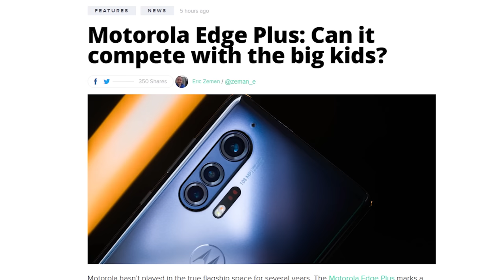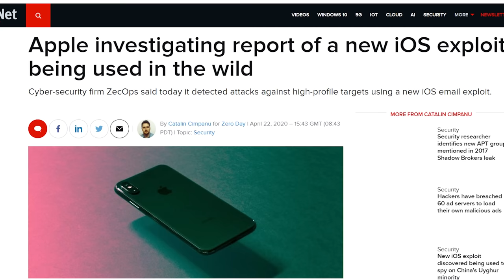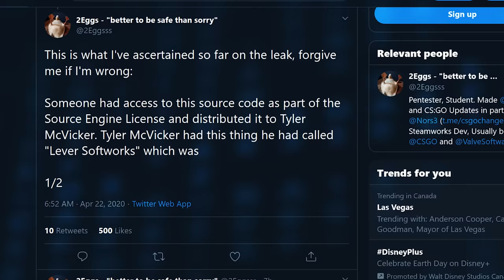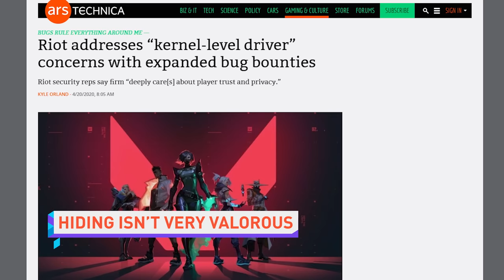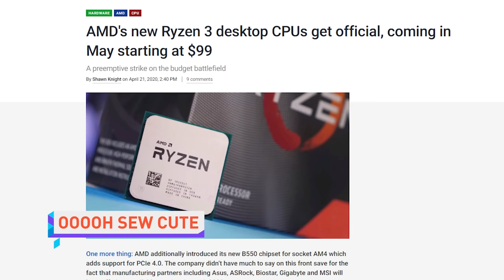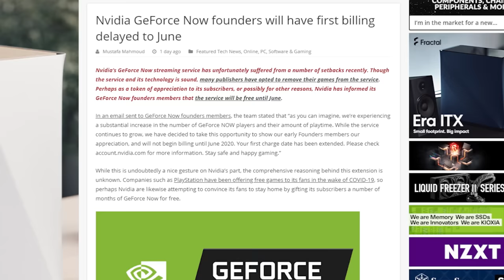Motorola made a Samsung phone from 2016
Buy a Samsung Smartphone
On Amazon (PAID LINK)
On Newegg (PAID LINK)

NEWS SOURCES

NOT SO EDGY
Motorola Edge Plus
Spoiled

iPWNED
Apple to fix iPhone/iPad exploit

TAP THE SOURCE
Old source code for TF2 and CS:GO leaks

QUICK BITS

HIDING ISN’T VERY VALOROUS
Valorant has a bug bounty program for that kernel-level driver

OOOOH SEW CUTE
Li’l 3rd gen Ryzen

CUT THE NOISE
RTX Voice, but you might not need an RTX GPU

HAND HAS BEEN GEFORCED
Geforce Now loses more publishers

FORTNITE GIVES UP CHICKEN DINNER
Fortnite finally available on the Google play Store